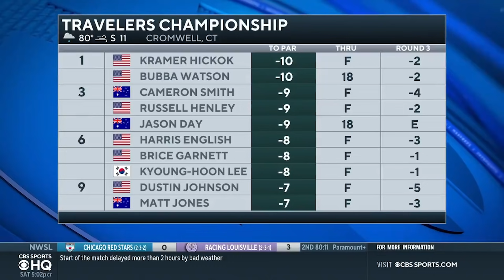Traveler's Championship Round 3 Recap (Bubba Watson, Dustin Johnson & MORE) | CBS Sports HQ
Rick Gehman joins CBS Sports HQ to recap round 3 of the Traveler's Championship.